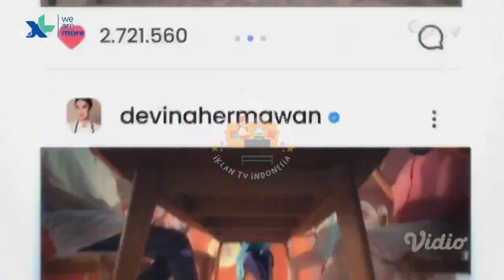IKLAN XL AXIATA WE ARE MOVE • 60s (2023)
commercial break
iklan ramadhan
iklan ramadan
iklan indonesia
tvc indonesia
tvc
televisi commercial
televisi commercial indonesia
indonesia tvc
iklan tvc
iklan tv
jeda iklan